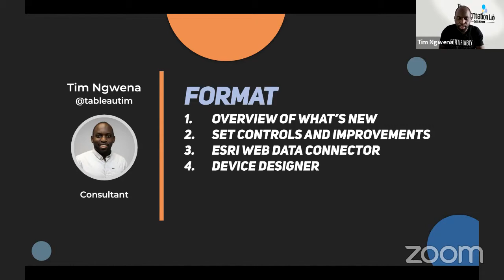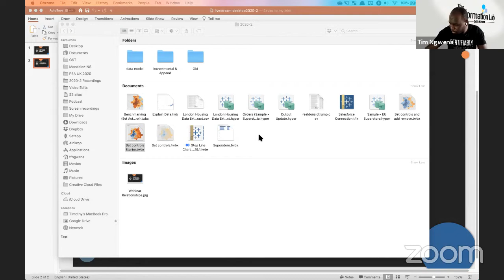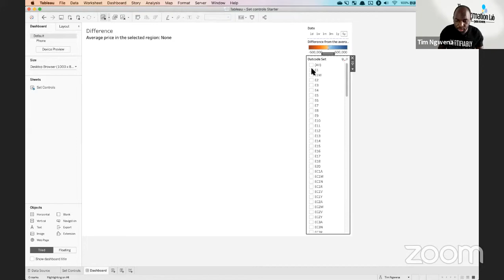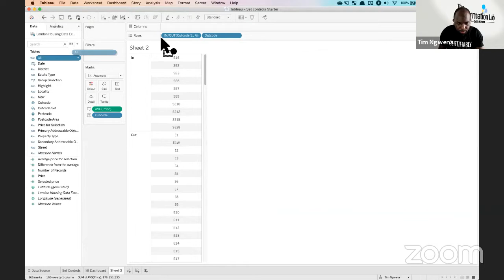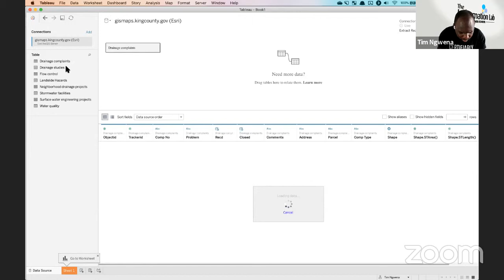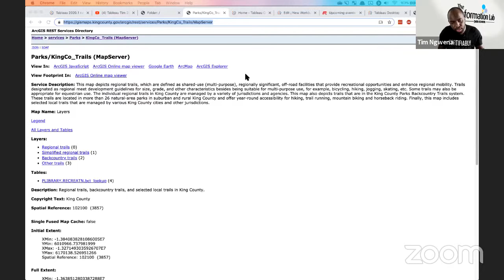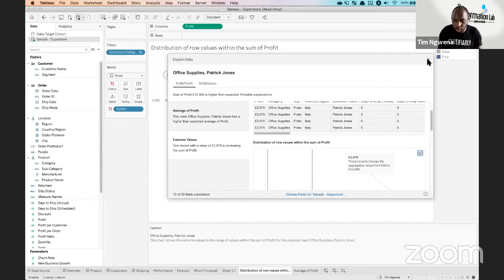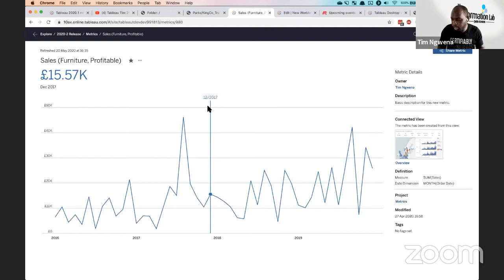Tableau Tim 2020.2: What’s new in Tableau Desktop 2020.2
This is the second in a four-part series where Tim Ngwena aka ‘Tableau Tim’ looks at the key new Tableau 2020.2 features, and gives you a chance to ask him questions about the new features.

Welcome to Tableau Desktop 2020.2! The latest Tableau Desktop update has a lot of amazing new game-changing features including: next-level Set actions and control improvements, and new spatial connectors. Tune in to hear Tim go give an overview of the new Desktop features, and learn how these new features will make your data visualisations even more intuitive and insightful.

Join our Meetup group to keep an eye on all our training, webinars and events